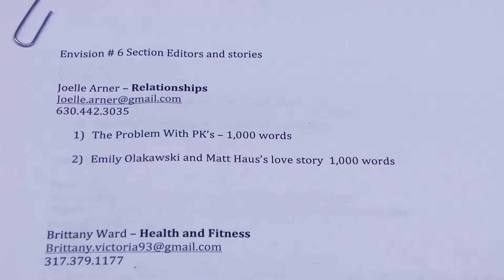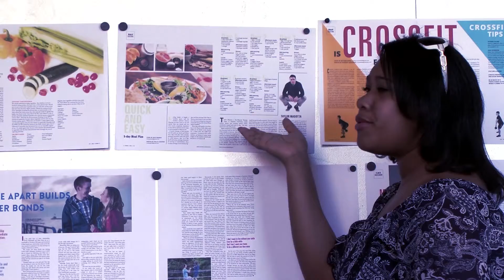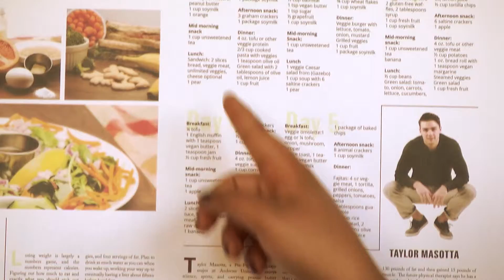Behind the Scene: Envision Magazine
Behind the Scene video for Andrews University Communication Department